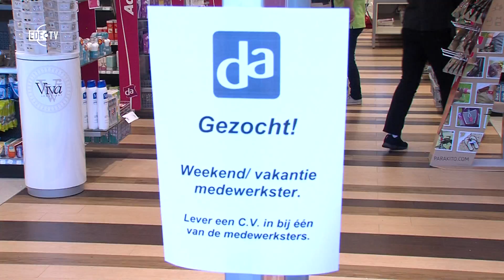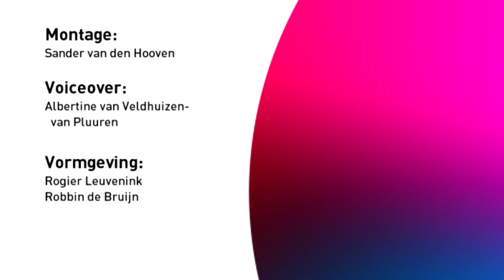EDE TV Nieuws 27-07-2015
Zondagsopening duidelijk, Zondagsopening buiten Ede-Centrum, Zondagsopening probleem voor Bennekom, Ecologisch bermbeheer, Trapakkers dorsen